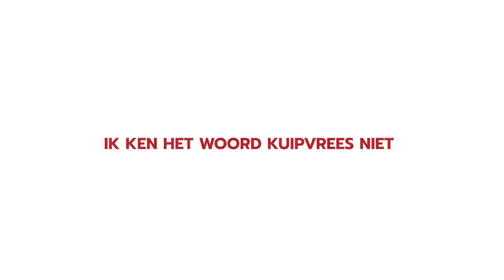𝓕uurdoop met MATS WIEFFER 🔥 | Last van KUIP- en HOOGTEVREES? 🚁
Kan Mats Wieffer de hitte van de Fuurdoop aan? De nieuwste Feyenoord 1-aanwinst nam plaats op de stoel en kreeg een lading lastige stellingen op zich afgevuurd. Benieuwd of hij de Fuurdoop heeft overleefd? Check het nu in de eerste aflevering en laat in de comments weten wat je van het nieuwe item vindt!